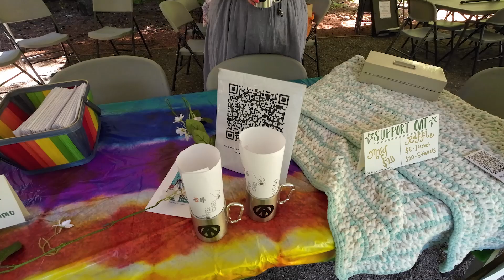Shakespeare troupe has Leach Garden debut | East Portland News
Watch excerpts from the performance of Oregon Adventure Theatre as they present William Shakespeare’s The Comedy of Errors, out of doors, on a sunny afternoon, at Leach Botanical Garden on July 14, 2024. It's like a trip to Ashland -- just as fun, but close by -- and FREE! This video is just part of the entire story you'll only